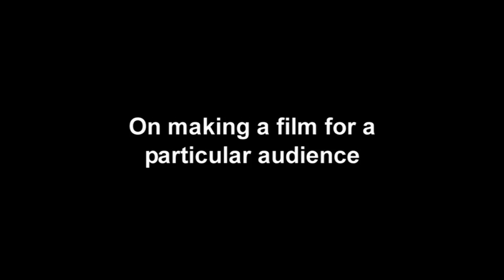David Lynch - On shooting in digital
From Blu-Ray Inland Empire